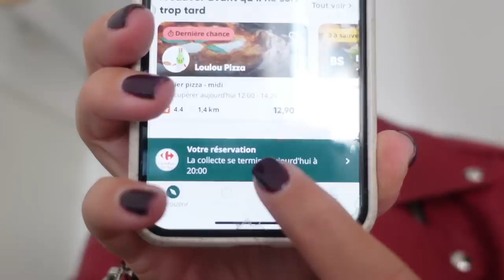JE MANGE AVEC UN SEUL PANIER TOO GOOD TO GO PENDANT 24H